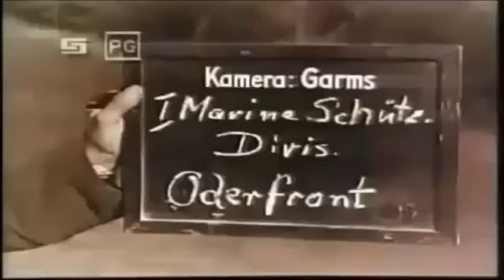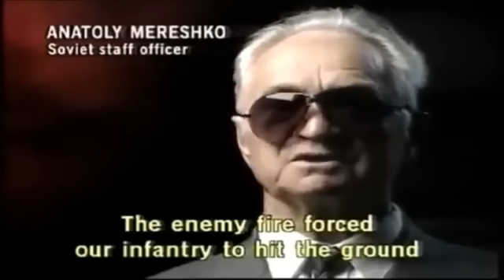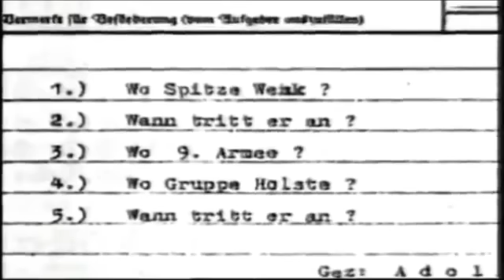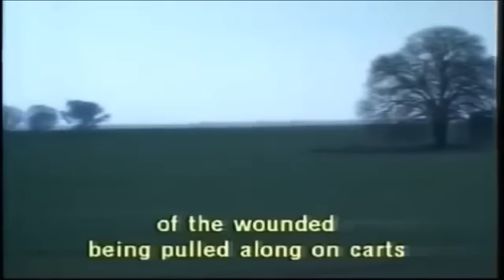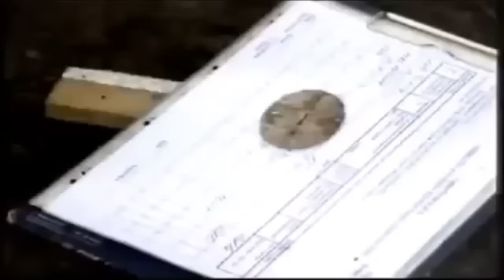The 9th and last army of Hitler in World War II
The Soviets began their invasion of Germany on January 12, 1945 and forced the 9th Army to retreat all along the front until it was deployed westward to the river Oder. Three of the 9th Army's formations were tasked with defending the Seelow Heights, which was the last defensible region before Berlin.